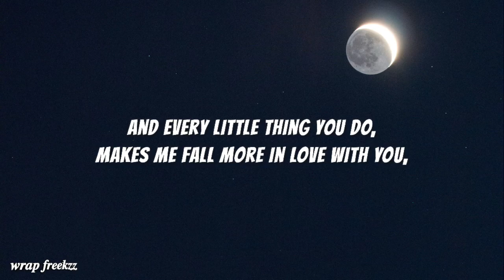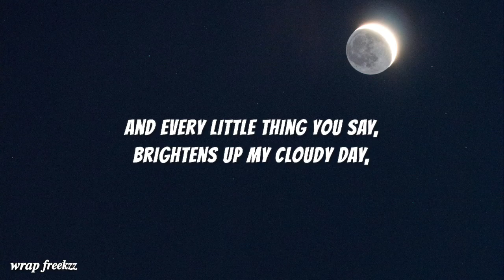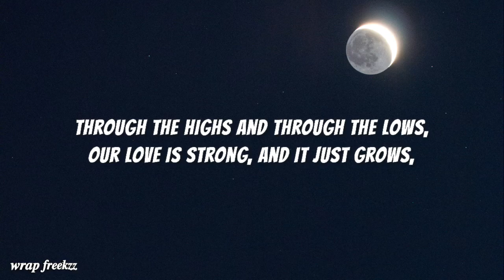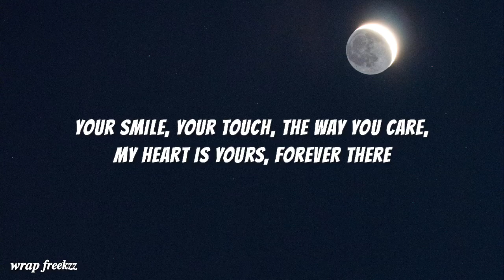Forever Yours (Acoustic Pop Ballad) lyrics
Forever Yours (Acoustic Pop Ballad)

song is from. ai channel I'll mention in comment